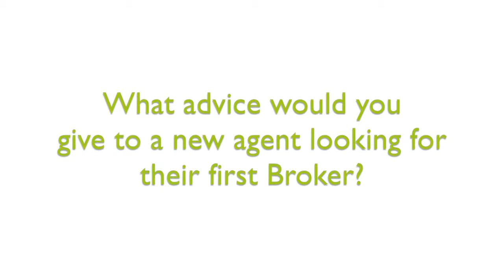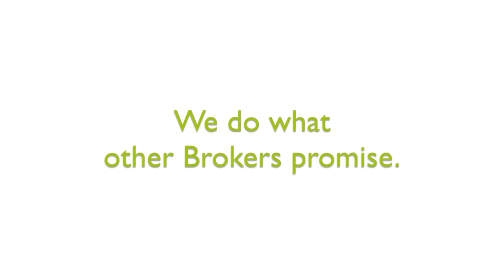Arizona Licensed Realtors Choose Desert Dimensions Properties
Arizona Licensed Realtors Sue Perry and Brad Bohn discuss the reasons they chose to hang their licenses with Desert Dimensions Properties, and the advice they'd give to new and seasoned Arizona Real Estate Agents looking for a fabulous Real Estate Broker.